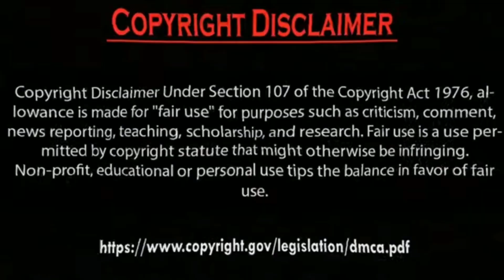Erkan Meriç Ve Yagmur ozturk Dating in coffee shop Photos Collection.by Usman Creation